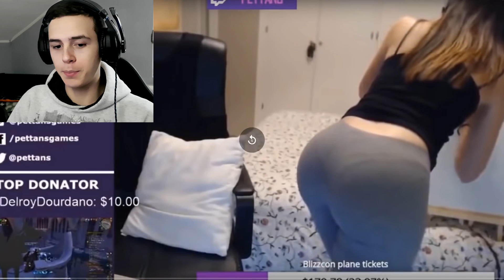REAKCIJA NA TWITCH STRIMERKE !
1 LIKE ZA SLEDECU EP.